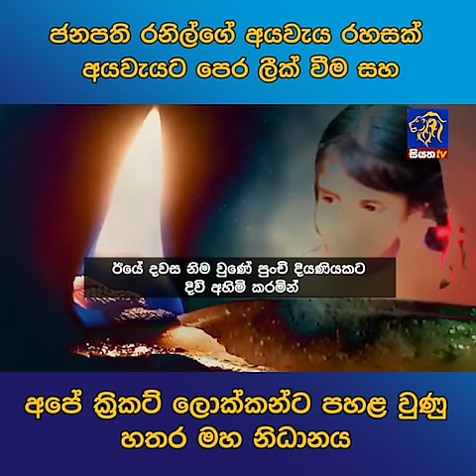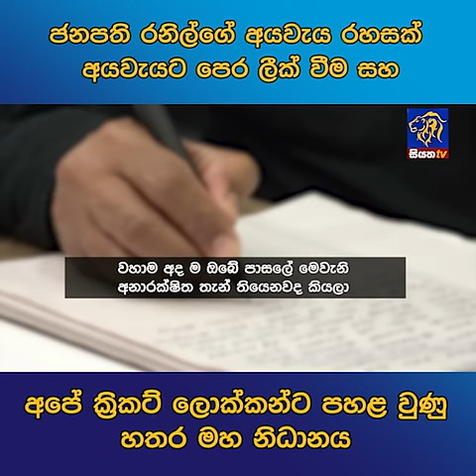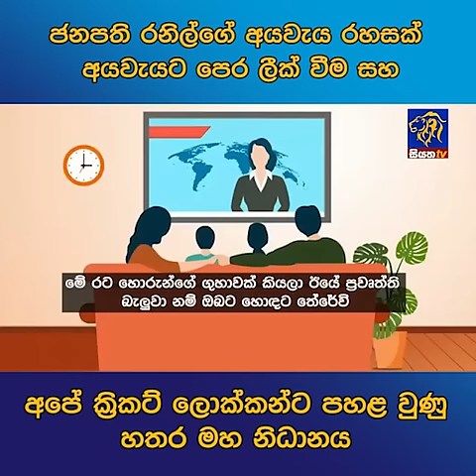ජනපති රනිල්ගේ අයවැය රහසක් අයවැයට පෙර ලීක් වීම සහ අපේ ක්‍රිකට් ලොක්කන්ට පහළ වුණු හතර මහ නිධානය